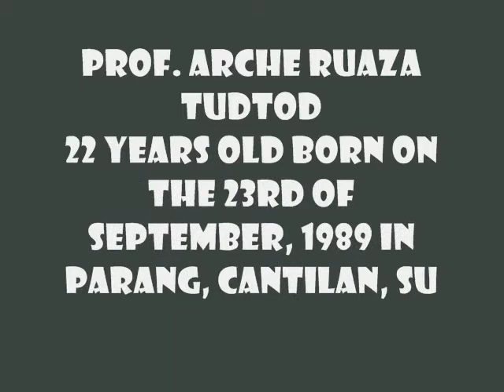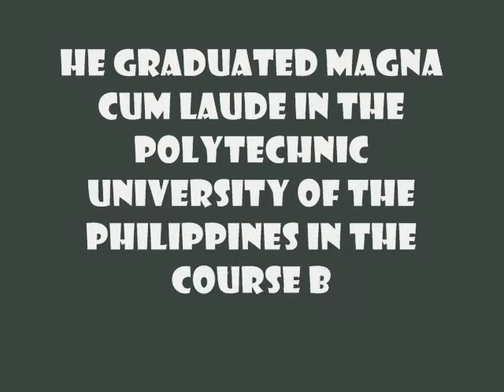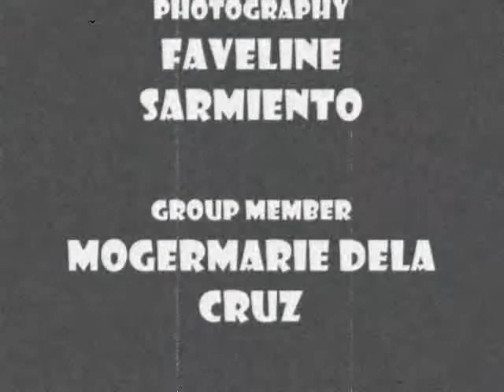general psychology project documentary of a professor